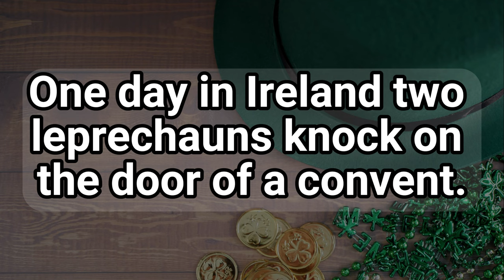Leprechauns had S3* 🤣🤣| Funny Jokes